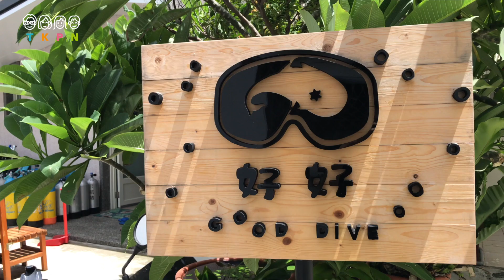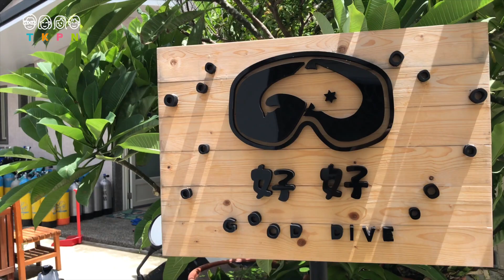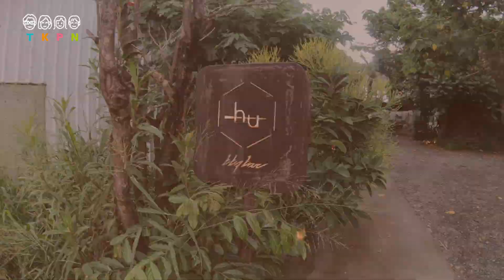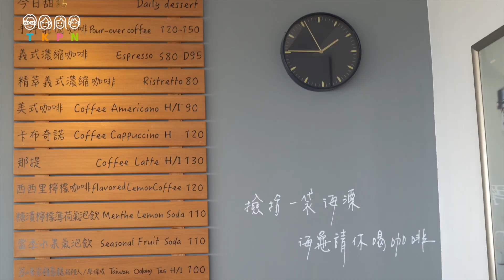恆春後壁湖【親子浮潛體驗】好好Good Dive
更多分享請洽粉絲專頁：
潛水店家資訊：好好 Ｇood Dive
日期：2020年8月18日
【攝影・剪輯】
・相機：Sony α6400 5%
・相機：Gopro HERO7 75%
・相機：Inste360 ONE X 5%
・相機：iphone7  5%
・空拍機：Mavic2 pro 5%
・鏡頭：Sony SEL35F14Z 100%
・三軸穩定器：ＷEEBILL LAB 100%
・編集：iMac27/Final Cut Pro X 10.4.4
・剪輯：Ten lee
・備註：空拍畫面皆為 萬里桐